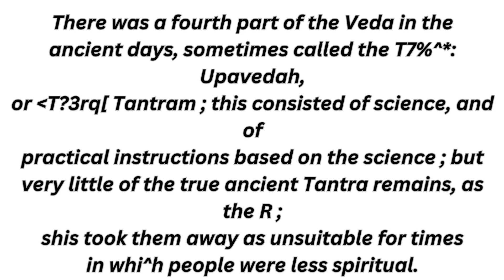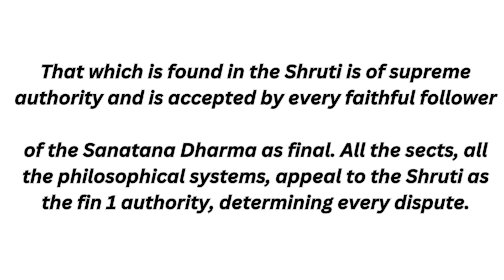UPANISADA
The Upanishads are a collection of ancient philosophical and spiritual texts that form the foundation of Hindu philosophy and are considered the culmination of Vedic thought. The word "Upanishad" is derived from the Sanskrit words "upa" (near), "ni" (down), and "shad" (to sit), which together mean "sitting down near" or "sitting at the feet of a teacher." This signifies the traditional method of imparting knowledge from a teacher to a student in an intimate and direct manner.

The Upanishads were composed between the 8th and 6th centuries BCE and are believed to be the product of intense contemplation and inquiry into the nature of reality, the self, and the ultimate truths of existence. They are often considered the mystical and esoteric portions of the Vedic texts, known as the Vedas, which are among the oldest sacred scriptures of Hinduism.

These texts explore profound metaphysical concepts and delve into the nature of Brahman, the ultimate reality or absolute principle that underlies the universe. They emphasize the concept of Atman, the individual soul or self, and its relationship to Brahman. The Upanishads assert that realizing the true nature of the self and its identity with Brahman leads to spiritual enlightenment and liberation (moksha) from the cycle of birth and death.

The Upanishads cover a wide range of philosophical topics, including the nature of reality (Satya), the existence of a higher power (Ishvara), the nature of consciousness (Chitta), the nature of the self (Atman), the relationship between the individual and the cosmos, the nature of knowledge and perception, the nature of time and space, and the paths to spiritual realization.

Some of the most well-known Upanishads include the Brihadaranyaka Upanishad, Chandogya Upanishad, Katha Upanishad, Isha Upanishad, and Mundaka Upanishad, among others. These texts have had a profound influence on Hindu philosophy, shaping its various schools of thought and inspiring spiritual seekers throughout history.

The Upanishads are highly regarded for their profound insights, poetic language, and mystical teachings. They are considered sacred scriptures and are studied by scholars, philosophers, and spiritual seekers to gain a deeper understanding of the nature of reality and the human experience.